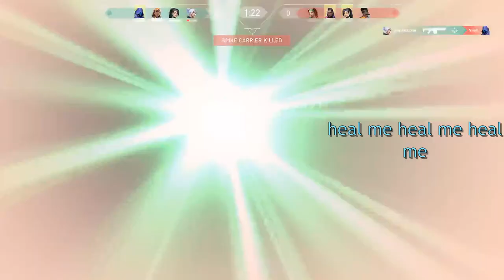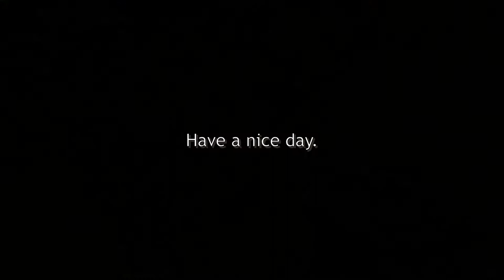TL;DW | games plays James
TL;DW (too long; didn't watch) are essentially stream highlights...

Follow me or I will eat your crackers.